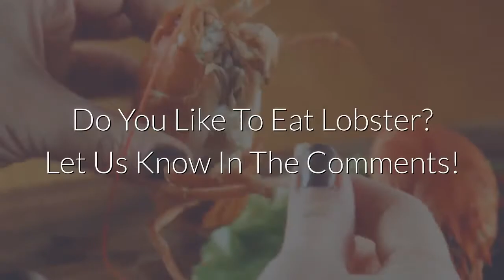The Main Kinds of LOBSTER with Fun Facts!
Learn some fun and interesting facts about lobsters, as well as the 6 main kinds of lobster.